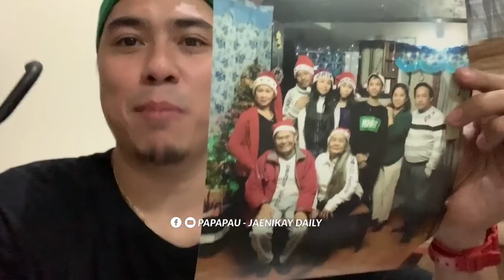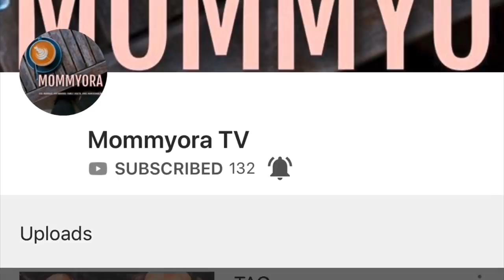PAG AKO BINASTOS WALANG HIYA RIN AKO! / HINDI KO KAILANGAN MAGPAALAM SA KAHIT SINONG CHAIRMAN!